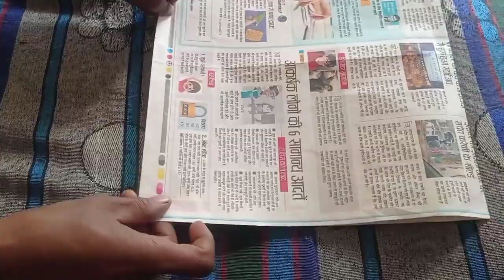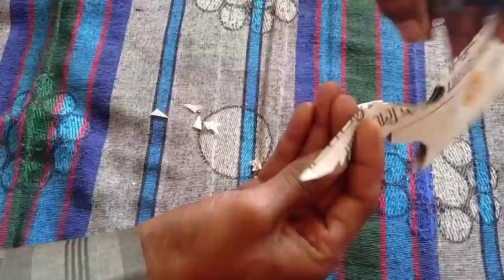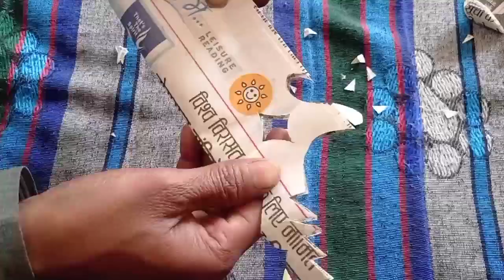कागज-अखबार की कट्टीगं करके घर सजाये - paper cutting design - paper decoration ideas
Diwali home decoration ideas easy / paper cutting design / akhbar cutting design / paper craft

Pt ujjawal